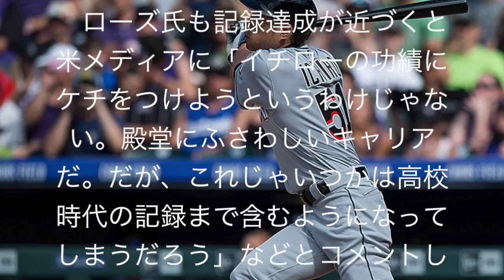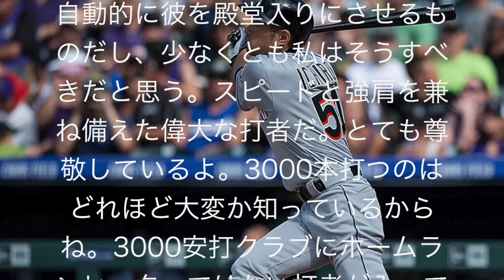イチロー 米3000本！ローズ氏 再び！？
イチロー 安打数
イチロー 成績
イチロー 子供
イチロー速報
イチロー 名言
イチロー レーザービーム
イチロー 動画
イチロー 海外の反応
イチロー 嫁
イチロー スパイク
イチロー 速報
イチロー 3000本安打
イチロー 試合予定
イチロー 安打数 速報
イチロー 安打数 現在
イチロー アスペルガー
イチロー 兄
イチロー 安打
イチロー 愛車
イチロー 明日
イチロー 移籍
イチロー 引退
イチロー Wiki
イチロー エイミー
イチロー 英語
イチロー オリンピック
イチロー 髪型
イチロー カレー
イチロー 韓国
イチロー 記録
イチロー 嫌い
イチロー 筋肉
イチロー 今日
イチロー 切手
イチロー 靴
イチロー 車
イチロー 黒田
イチロー 血液型
イチロー 結婚
イチロー 高校
イチロー サングラス
イチロー サイン
イチロー 試合
イチロー シューズ
イチロー 障害
イチロー 食事
イチロー 身長
イチロー 白髪
イチロー 試合 放送
イチロー 試合日程
イチロー 守備
イチロー スタメン
イチロー ストレッチ
イチロー 背番号
イチロー 性格
イチロー 先発
イチロー 誕生日
イチロー たけし
イチロー 父
イチロー 中継
イチロー チーム
イチロー Tシャツ
イチロー 次の試合
イチロー 通算
イチロー テレビ中継
イチロー テレビ
イチロー トレード
イチロー トレーニング
イチロー トヨタ
イチロー 盗塁
イチロー 歳
イチロー なんj
イチロー 内野安打
イチロー ニュース
イチロー 日程
イチロー 日米通算
イチロー 日産
イチロー 年俸
イチロー 年齢
イチロー 年収
イチロー 評価
イチロー ファン
イチロー 放送予定
イチロー 放送
イチロー 本
イチロー ホームラン
イチロー 本名
イチロー 捕殺
イチロー マーリンズ
イチロー マリナーズ
イチロー 松井
イチロー まとめ
イチロー ヤンキース
イチロー ユニフォーム
イチロー 予定
イチロー YouTube
イチロー ライブ
イチロー ルーティン
イチロー レーザービーム 動画
イチロー レーザー
イチロー 画像
イチロー グローブ
イチロー グッズ
イチロー ジーター
イチロー 準備
イチロー 自宅
イチロー 打率
イチロー 伝説
イチロー 努力
イチロー ドラフト
イチロー 動画 2999
イチロー バット
イチロー 病気
イチロー ベンチ
イチロー パワプロ
イチロー ピッチャー
イチロー BS
イチロー MLB
イチロー NHK
イチロー WBC
イチロー 2004
イチロー 2ch
イチロー 2999
イチロー 2999 動画
イチロー 2016
イチロー 2998
イチロー 262
イチロー 3000本
イチロー 3000
イチロー 3000 いつ
イチロー 3000 テレビ
イチロー 3000 記念